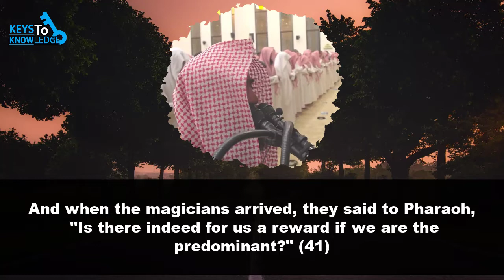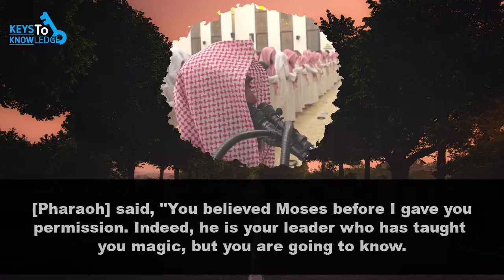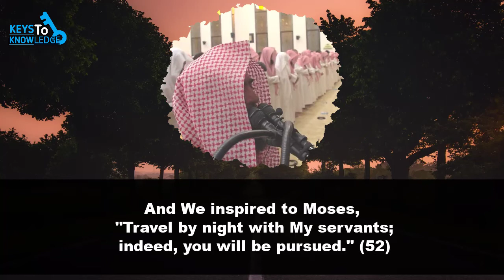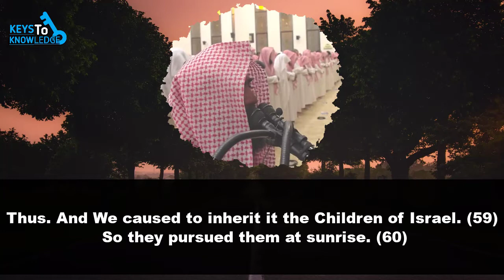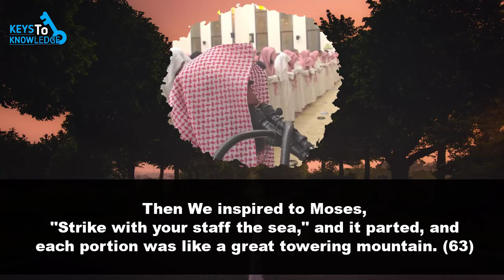Qari Muhammed Al-Luhaiden | Surah Ash-Shu'ara (38-68) | English Subs